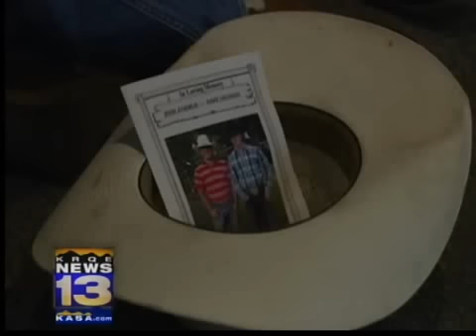Thousands come to say goodbye to teens